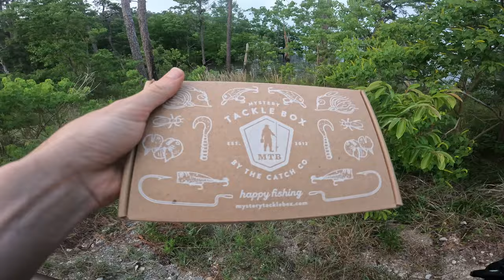WTF is wrong with this Fish: Zombie Fish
Get ready for a spine-chilling camping expedition as we stumble upon a bizarre fish with a terrifying parasite growing out of its eye! Follow us as we venture into the wilderness and witness this rare and shocking creature first-hand. Prepare to be amazed and horrified at nature's strange wonders!